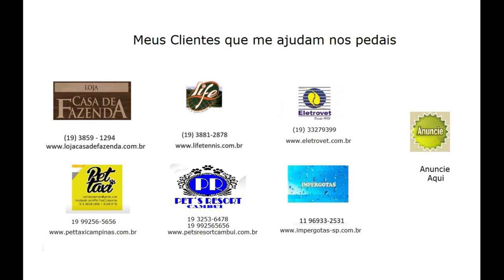Pedal em Valinhos - cuidado com seu joelho pedalando ... e comprei terreno no pedal :-(((